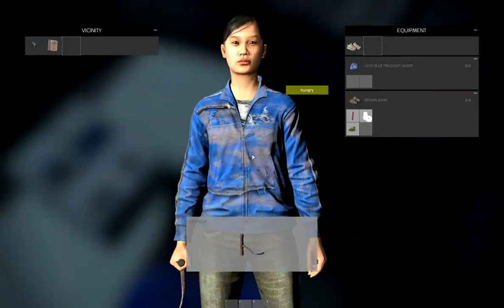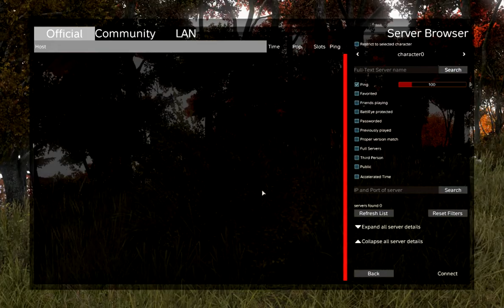Let's Revisit Together dayz feat. M4cGyv3r #106 FINALE?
Wie gesagt. Falls diese ominöse neue Engine kommen sollte, gibts davon auch noch mal ein kleines "Revisit".

Es ist schon wieder etwas her, dass wir das letzte mal etwas Dayz gezockt haben. Wir haben uns noch mal zusammen getan um zu sehen, was sich seit dem letzten Besuch so geändert hat.